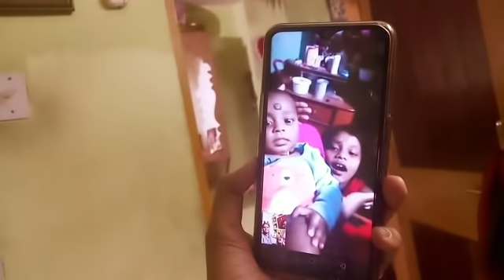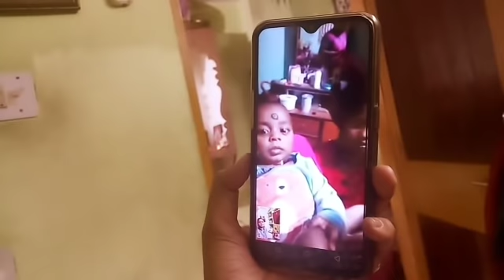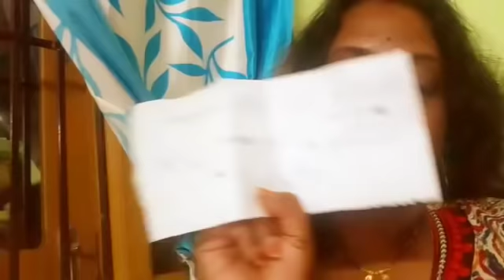ଦେଇ ଆମକୁ ଛାଡ଼ି ଯାଉଛି।ଯିବା ପୂର୍ବରୁ ସମସ୍ତଙ୍କ ପାଇଁ ସ୍ପେଶିଆଲ୍।ସଜନା ଛୁଇଁ ରାଇ(ରେଶିପି)।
Recipe-Drumstic fry with mustard paste . chinu daily life. Happy family. joint family. daily life style vlog.